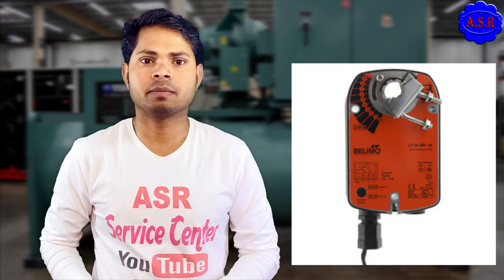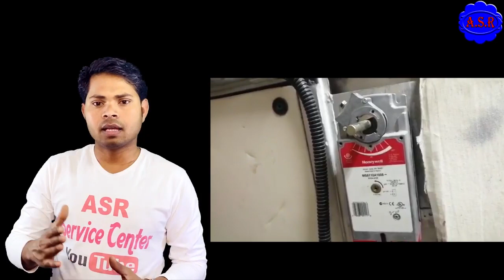What is the Actuator value chillar plants AHU FCU Actuator valve how work principal learn in Hindime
Chillar में अचूलटर क्योलगाया जता हैं Actuatorका क्या काम है कितना प्रकारके हैं ज़ानेयाह video में
HVAC What is the Actuator value chillar plants AHU FCU Actuator valve how work how many types working principal learn in Hindi me new technician helpfully video open this link watch